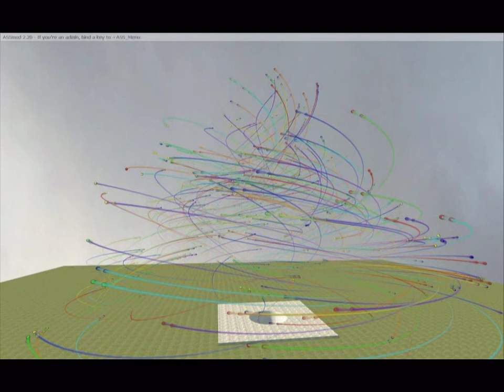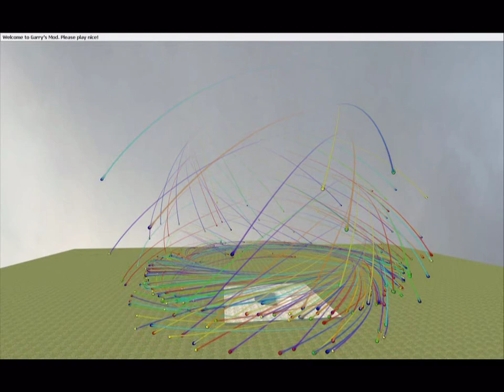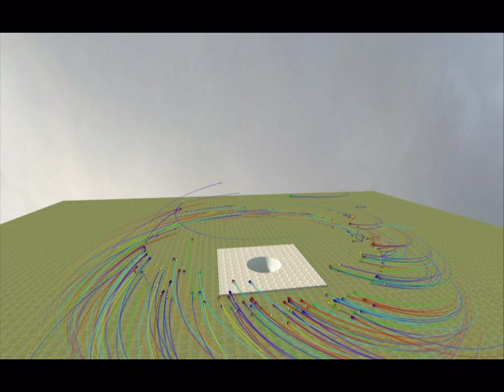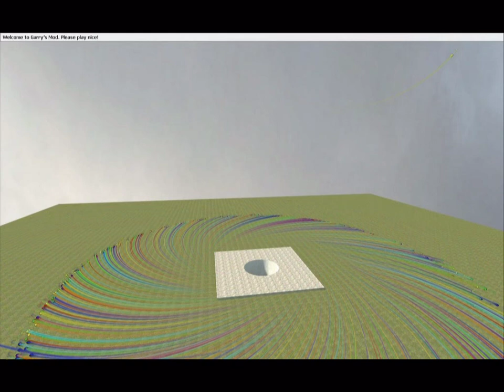Gmod control prop physics : Controlled bouncy ball Fireworks !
Vortex balls
Gmod mass physics : Huge fireworks . Using apply force to control the balls !
Recorded with source recorder
garry's mod sandbox no lag